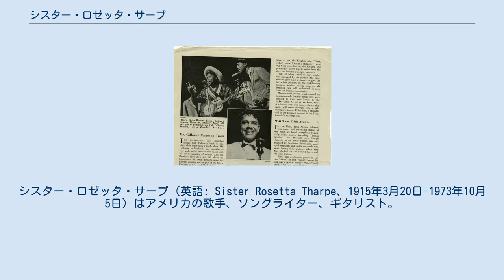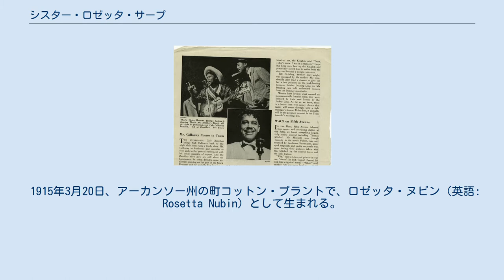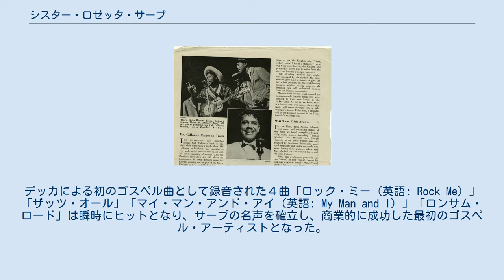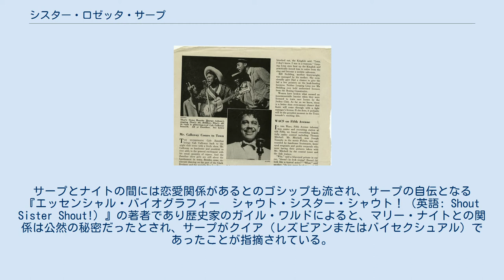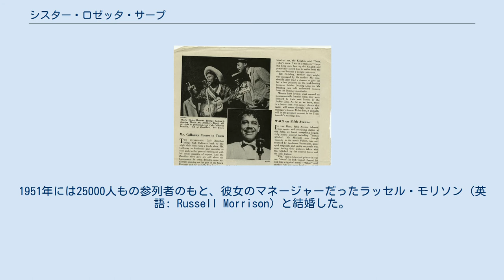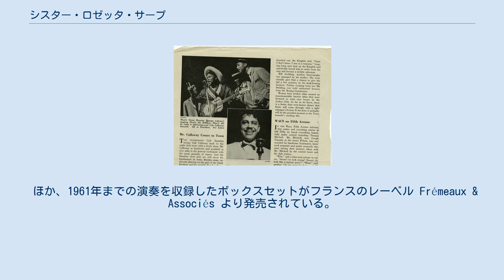シスター・ロゼッタ・サープ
シスター・ロゼッタ・サープ（英語: Sister Rosetta Tharpe、1915年3月20日-1973年10月5日）はアメリカの歌手、ソングライター、ギタリスト。
1930〜40年代にかけてゴスペルと、ジャズやブルースなど大衆音楽をかけ合わせた演奏で人気を博した。
スピリチュアルな歌詞をリズミカルな伴奏にのせた演奏が特徴的で、宗教と世俗的な境界をまたいで演奏活動を続け、スピリチュアル音楽をメインストリームへと押し上げた。
女性のギタリストが稀な時代に天才プレイヤーとして称賛を集め、そのスタイルはロックンロールの先駆けとして、リトル・リチャードやジョニー・キャッシュ、チャック・ベリー、エルビス・プレスリー、ジェリー・リー・ルイスなど、ロックンロールを代表するアーティスト達にも大きな影響を与えた。
ゴスペル、リズム＆ブルース、ロックンロールを通じて最初の偉大なスターであり、「ロックンロールの母」「ソウルシスターの元祖」と称される。
 ギター技巧における開拓者でもあり、いち早くエレクトリック・ギターを取り入れ、ヘビー・ディストーションなど画期的な技巧を披露。
1964年5月7日に、マディ・ウォーターズらとのヨーロッパ・ツアーで行ったマンチェスターでのライブには、エリック・クラプトンやジェフ・ベック、キース・リチャーズなど後に伝説的なギタリストとなる人々が、その演奏を聴くために駆けつけている。
 1944年にラッキー・ミリンダー楽団とともにリリースした楽曲「ダウン・バイ・ザ・リバーサイド」は、2004年に米国議会図書館の全米録音資料登録簿に登録されている。
同年に録音した「ストレンジ・シングス・ハプニング・エブリデイ」は、1945年4月にビルボードのレイス・ミュージック（後にR＆Bと改名）部門で2位に輝いた。
ゴスペル分野で初めてビルボードで上位ランクインしたアルバムとなり、サープの時代を先取りした演奏により最初のロックンロール・レコードとも言われている。
2017年12月13日には、ロックンロール黎明期に大きく貢献した人物として『ロックンロールの殿堂』入りを果たす。
2011年にはイギリスのBBCフォーが1時間のドキュメンタリー番組『シスター・ロゼッタ・サープ: ロックンロールの母（英語: Sister Rosetta Tharpe: The Godmother of Rock & Roll）』を制作。
同作は2013年にアメリカの公共放送サービス（PBS）でアメリカン・マスターズ・シリーズの一部として放映された。
 1915年3月20日、アーカンソー州の町コットン・プラントで、ロゼッタ・ヌビン（英語: Rosetta Nubin）として生まれる。
父親のウィリス・アトキンス（英語: Willis Atkins）と母親のケイティ・ベル・ヌビン（英語: Katie Bell Nubin）はともに綿花労働者だった（研究者のボブ・イーグルとエリック・ルブランによるとサープの出生名はRosether Atkins またはAtkinsonとされ、母親の名前はKatie Harperとなっている) 。父親についての情報は少ないが、歌手だったとされる。母親は歌手、マンドリン演奏者であり、教会の女子慈善奉仕団員として活動していた。母親のケイティが活動していたCOGIC派は、黒人司祭チャールズ・ハリソン・メイソンが創設した宗派で、賛美のために音楽的、ダンス的な表現をすることが奨励され、女性が歌い、指導することも認められていた。ケイティのサポートのもと、サープも4歳から歌ってギターを演奏し、天才と称賛された。 6歳の頃にはサープは母親とともに宣教のための旅に加わり演奏するようになる。歌い、ギターを奏でる彼女は奇跡と呼ばれ、説教やゴスペルの一部として演奏をし、アメリカ南部を旅した。1920年代半ばにはシカゴに移住し、教会でコンサートをしたり、機会があれば国内を旅して教会で演奏した。黒人女性のギター奏者が少ない当時にあって、サープは輝かしい名声を手に入れた1934年、19歳の時にCOGIC派の宣教師であり、彼女の巡業に伴っていたトーマス・サープ（英語: Thomas Thorpe）と結婚。
婚姻関係は長く続かず1938年には夫と別れ、母親...